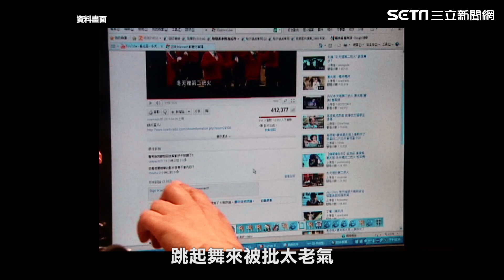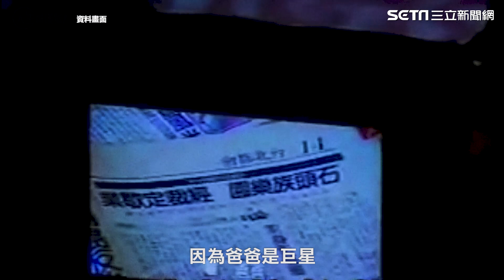被狠罵靠爸、來亂的 葛兆恩如何靠自己紅到大陸｜娛樂星世界